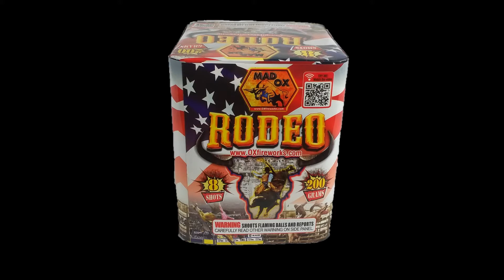OX174C2 Rodeo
See the action of a rodeo from this 200 gram. It will have you holding on for all 8 shots as they go off. It will grab your attention with the spinning tourbillion tails, then keep you watching with peonies and loud crackling flowers. This cake has scored 100 points at our rodeo!